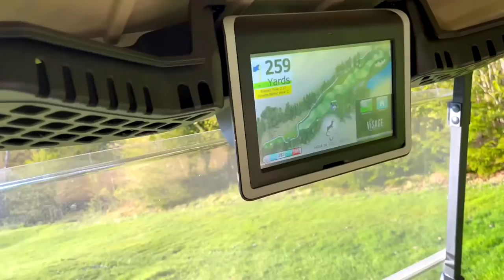Joey Slapps' Leaves The Face Open | Hole Vlog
An entire learning experience in every video when you get on course with Joe the Pro, and it's not much golf! Just wise words, medium risk shots with a little to no spice on the side but nothing that's going to grill your steak for you. He's got some of the best footwork on the links for a Canadian who struggles to lace up the jets in an arena, tune in to watch Joey Blocks play The beautiful 18th Hole at Glen Arbour Golf Club in Halifax, Nova Scotia.

There's a playlist for everyone, welcome to our world. We are here to grow your game together.